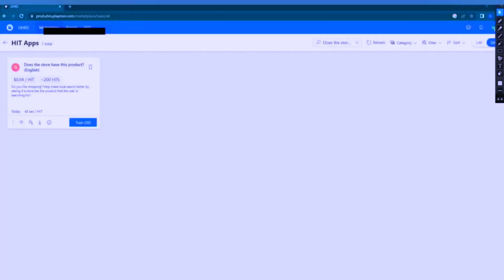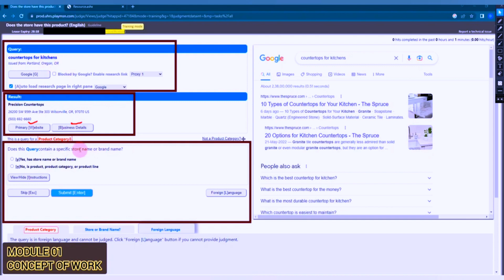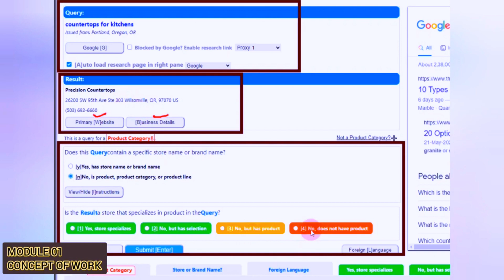DOES THE STORE HAVE THIS PRODUCT | TETRA UHRS | WORK CONCEPT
Tips about DOES THE STORE HAVE THIS PRODUCT
DOES THE STORE HAVE THIS PRODUCT HITAPP Learning Latest 2023

UHRS Tutorial DOES THE STORE HAVE THIS PRODUCT latest best video
SIMILAR CONCPET IN Does the store have this product?  Similar Concept in following HITAPP
Does the store have this product? (German Language)
Does the store have this product? (Spanish Language)
Does the store have this product? (French Language)
Does the store have this product? (Italian Language)
Does the store have this product? (Portuguese Language)

Objective of work -
Step 1. Consider the intent of the query.  Ignore location and informational keywords
Step 2. Now that we understand the query, you will need to research the business in the Result
to see how well the business matches the intent of the query.
What is the relationship between the Query and the Result?
1. Store name matches query Store matches the store named in the query
2. Authorized Dealer This category is ONLY for New vehicles
3. Different store, but offers brand
4. Does not have brand
Is the Result a store that specializes in the product in the Query?
1. Yes, store specializes
2. No, but has selection
3. No, but has product
4. No, does not have product

Other Notes:
Sub-Brands: also count as Brands, items that are only associated with one parent brand, ex.
[(Apple) iPad], [(Ford) Mustang].
Generic trademarks: Some brand names have become common enough to mean that general
type of product, for example “Jacuzzi” is a brand and also a general term for hot tub, or Kleenex
is a brand and also what people commonly call disposable facial tissues. This is called a generic
trademark and we want to capture both possible intents of the query, so we’ll treat it like a
general product category query, not a Brand. If you are unsure, the top introduction section on
the Wikipedia page may help you, but if that does not say you can treat as a regular Brand
query. Please mark queries that are generic trademarks as “No, Is product, product category,
or product line.”
Seasonal Items: Results to queries for seasonal items should be based on the type of store and
what they carry. While {Swimsuits} may not be available in December, a department store with
different types of clothing for men, women, and children will likely have swimsuits for all those
groups when they are in season, so we can rate these results by what they are likely to carry
when the season comes.
Please note: For the results, Products only available online do not count. Make sure the
results do not say “not available in stores,” “online only” or are from third-party sellers online,
not actually available at the physical stores we would send users to. Check the website for that
store to see if it has or is likely to have the queried products. For the query [walmart tire
center], a Walmart without an Auto Center is a bad result